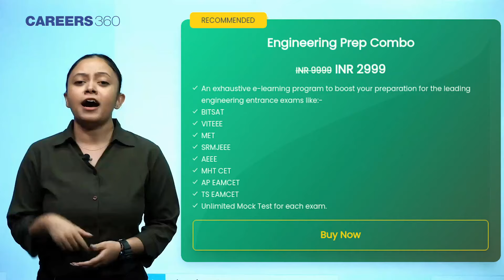Engineering Prep Combo- Crash Course for BITSAT, VITEEE, SRMJEEE, MET, AEEE, MHT CET, TS & AP EAMCET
Engineering Prep Combo - Engineering Prep Combo is the Crash Course designed specifically for the preparation of leading entrance exams like BITSAT, VITEEE, SRMJEEE, MET, AEEE, MHT CET, TS EAMCET, AP EAMCET.